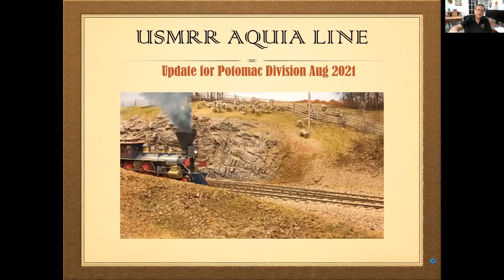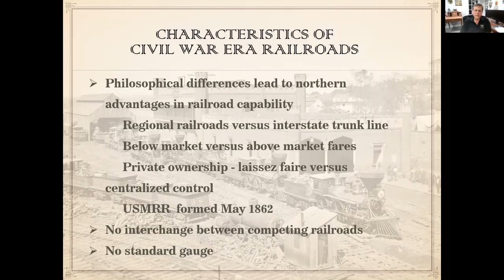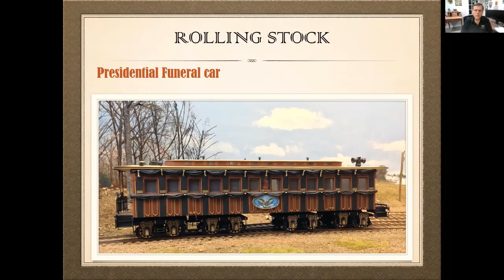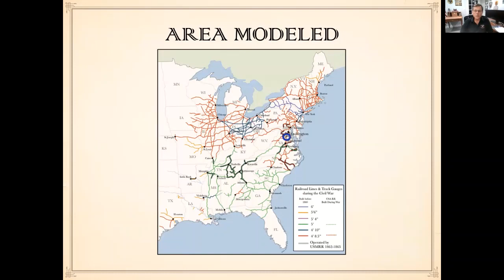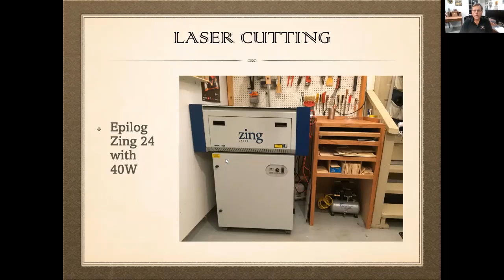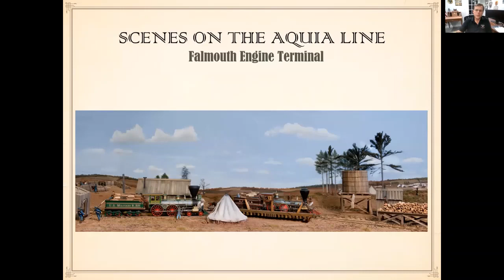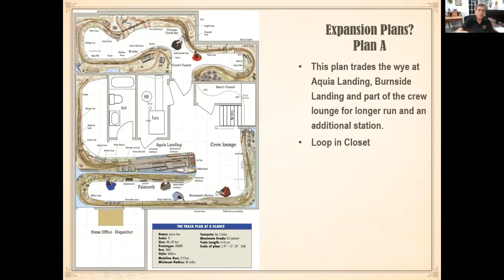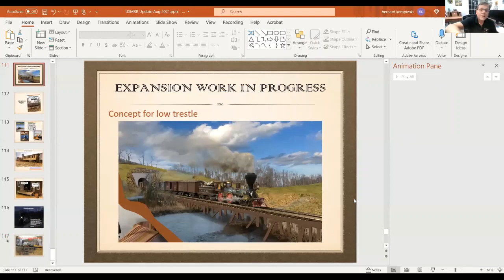Potomac Division Virtual Clinic 15 USMRR Aquia Line Clinician: Bernie Kempinski August 22, 2021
Bernie Kempinski provides the Potomac Division an update on his USMRR Aquia Line and  information about Civil War railroads of the time.